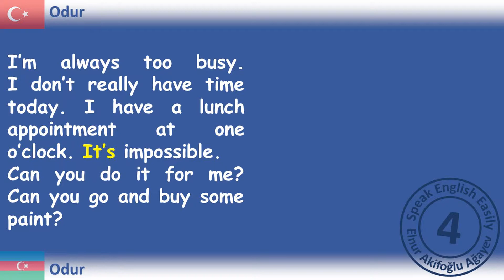4 - Speak English Easily - Elnur Akifoğlu Ağayev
İngilizce Kolayca Konuş
İngiliscə Asanlıqla Danış